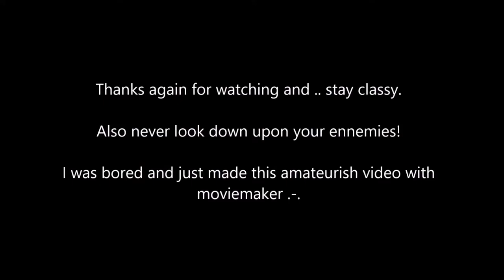Overwatch POTG: Reinhardt, True Survivor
Overwatch Play of the Game turned into a fun scene.
We all love them classics right?

Who is this? yes this is me playing Rein :P

Song:
David Hasselhoff - True Survivor

Sounds
Overwatch

Overwatch